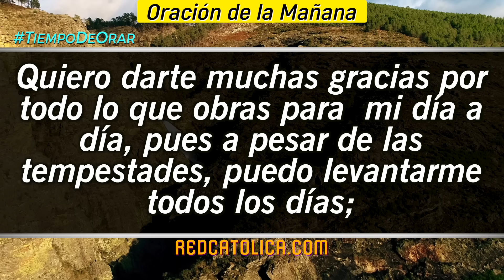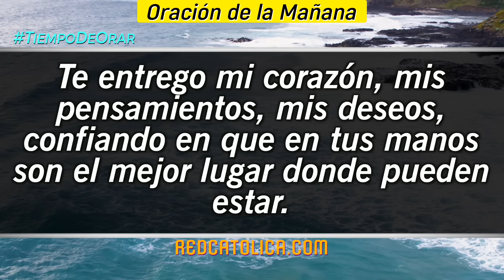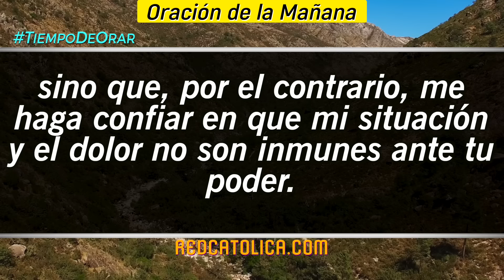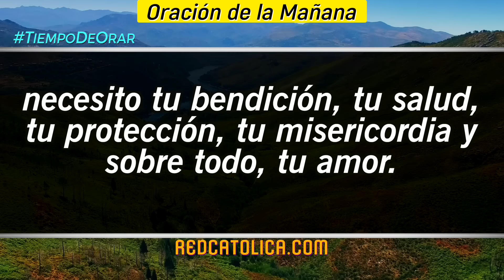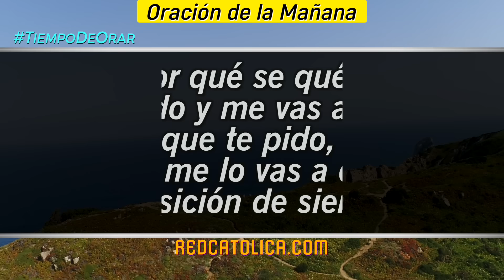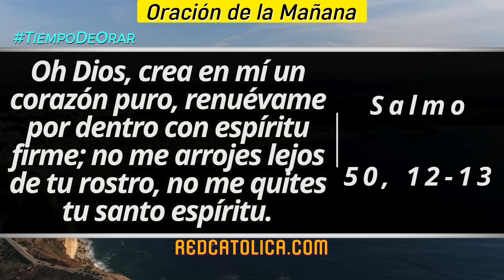Oracion de la Mañana De Hoy Lunes 04 de Marzo - Salmo 50 Tiempo De Orar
Oración de la Mañana del día de Hoy Lunes 04 de Marzo 2024